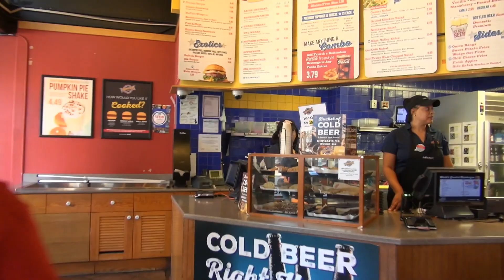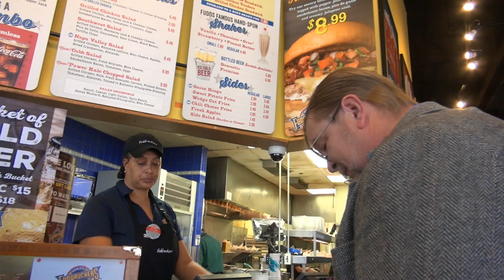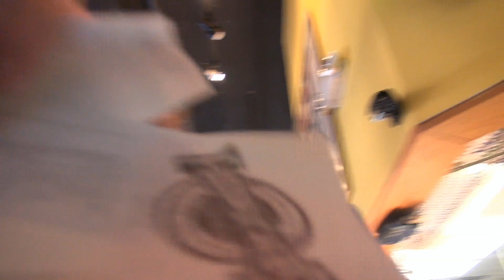A Brief History of Hamburger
I've want to do this video on hamburger for a while, and we found the perfect joint to do it in.